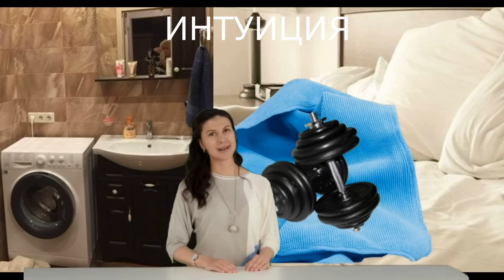Легкоступова перед тpaгeдией подписала отказ от квартиры